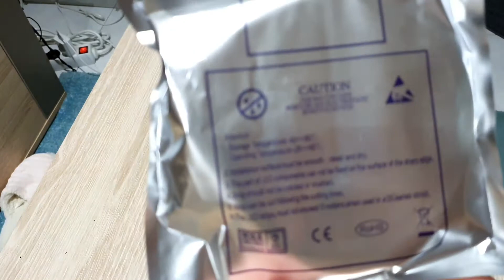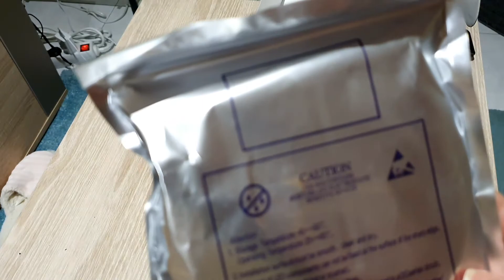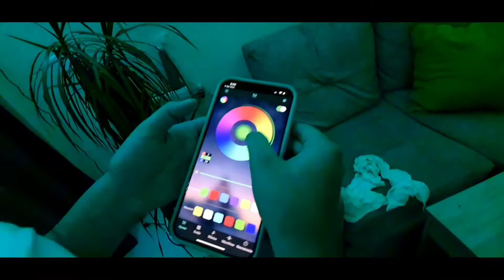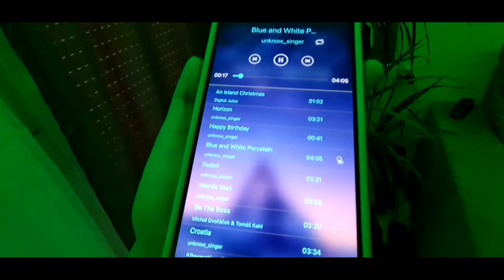HOW TO INSTALL RGB LED LIGHT | Cherich TV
Step 1: Pre-Planning

Make sure to measure the length of the area you want to place the lights on

I recommend having the lights go up your wall, but if you prefer to start the line of lights from the top of your wall, you will need LED strip clips to help hold up the power supply against the wall.

Step 2: Preparing the Surface

Use a dry rag or a dry paper towel to clean the area you'll be applying the lights onto. This will ensure the area is clean so the adhesive can hold on strongly.
Step 3: Installation

Start applying the beginning of the strip against the wall recommend staying as close to the corner where the wall and ceiling meet to make sure the lights stay in a straight line when applying them.

Step 4: Powering your Lights

Connect the Controller Receiver (white box) to the LED strip

The LED Strip and Controller Receiver (white box) both have arrows at the connection point. Make sure those arrows are facing each other so the lights receive the correct signals.